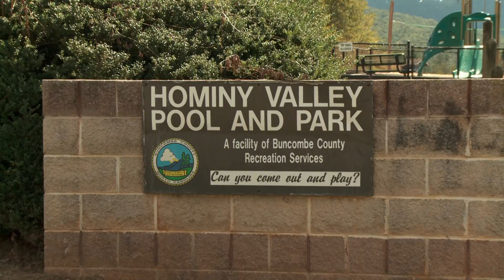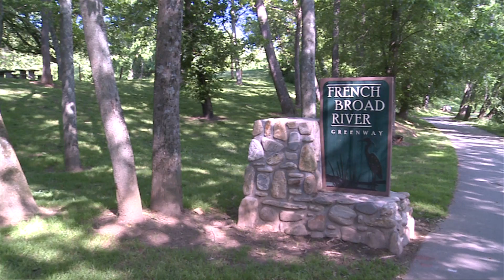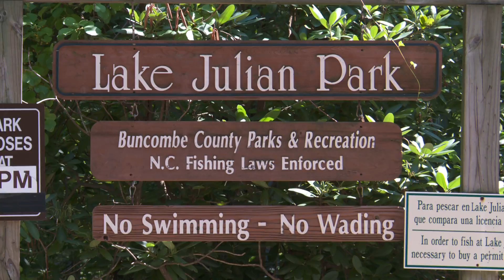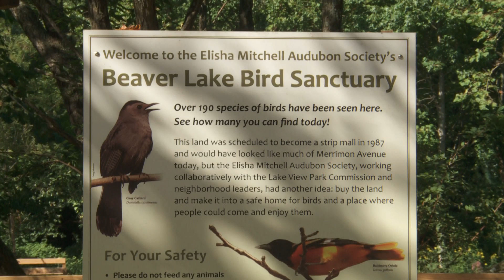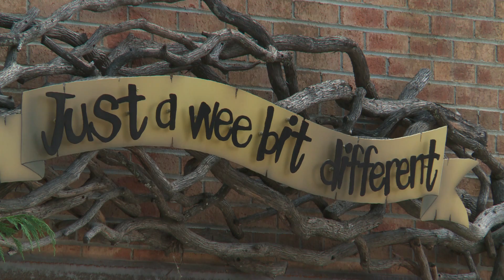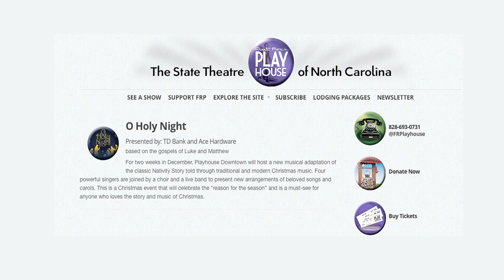Come Out and Play - Fall/Winter 2013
Join our host, Angie Hall, with Buncombe County Library, Recreation and Culture Department as she provides information about the events and programs taking place this summer in Buncombe County.  Cyndy Kirkland with Black Mountain Recreation and Parks also provides information about the events and programs in Black Mountain.  Buncombe County Parks, Greenways & Recreation Services has now merged with the Library System.  Their new department name is Buncombe County Library, Recreation and Culture Department.  This change is due to the North Carolina General Assembly authorizing Buncombe County to create the State's first Culture and Recreation Authority.  Walk with a Doc takes place on October 5th.  Walk with a doctor and have an informal conversation about your health questions.  Dodgeball league sign-ups begin October 1 and a kickball brawl tournament takes place October 19th at the Sports Park.  The Haunted Lagoon at the Zeugner Center is happening Ocgober 26 from 1 - 4.  Watch for these programs and more from Buncombe County.
Programs happening in Black Mountain include a bike ride to the Virginia Creeper Trail on October 17th and the Swamp Rabbit Trail November 7.  Holiday programs include Thanksgiving lunch at the Senior Center Thursday, November 21; Circle of Lights December 7 and a shopping trip to IKEA and the Container Store November 25.